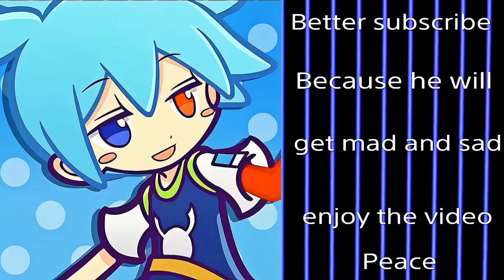Bloody mary 🔪 (Wednesday) - Fortnite montage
Bloody mary 🔪
Bloody mary 🔪(Fortnite Montage)

Fortnite montage, montage, fortnite, tiktok, highlights, fortnite highlights, wednesday, montage highlights.